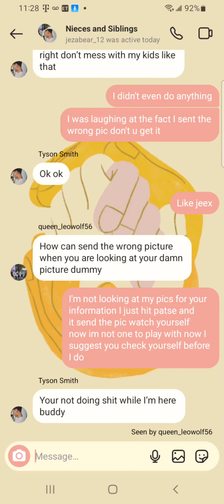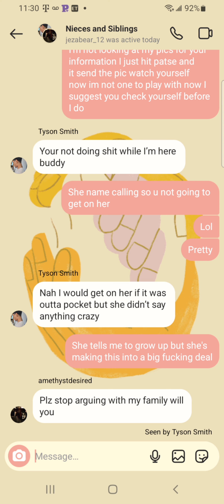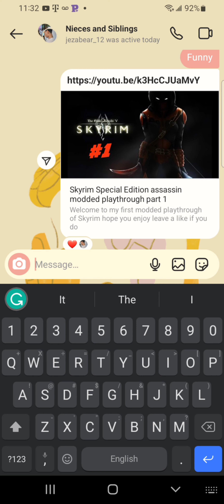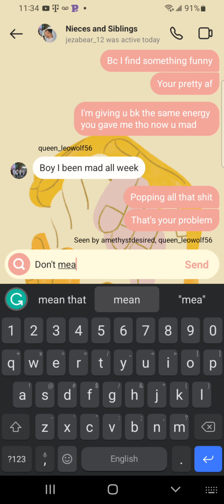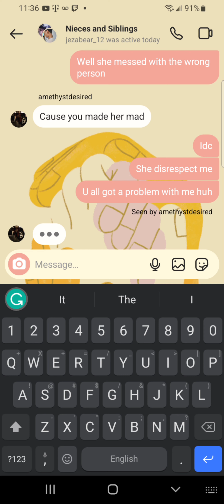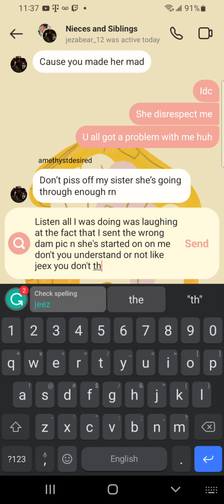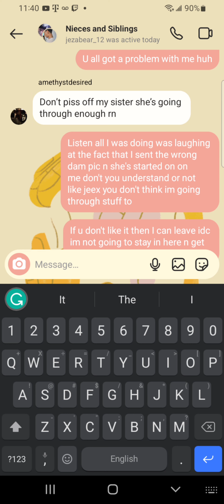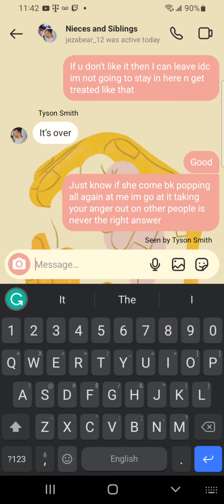logical cold gets disrespect by queen then gets bk at her